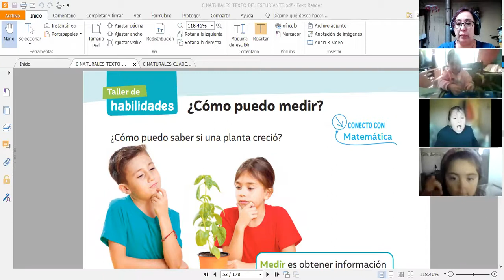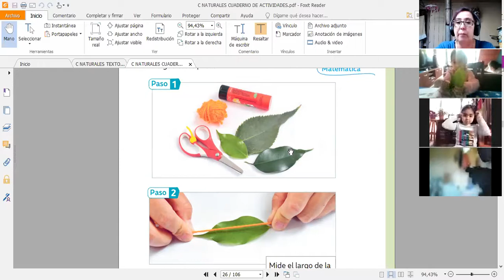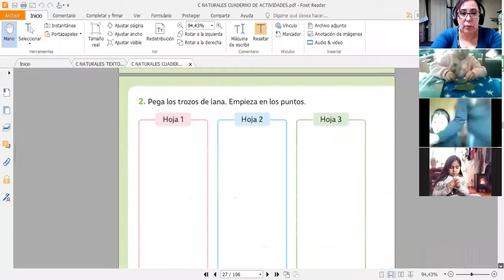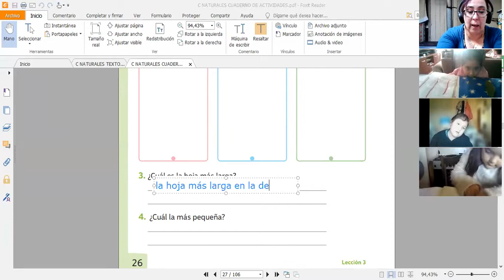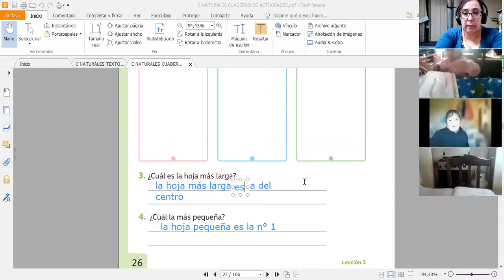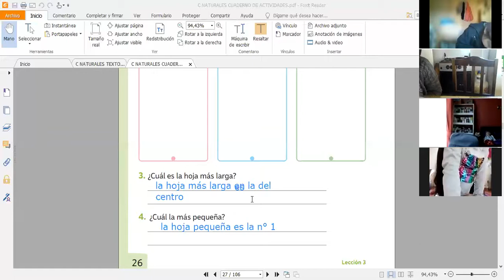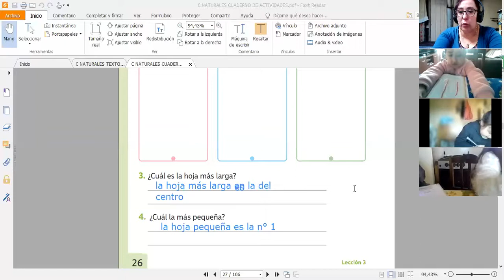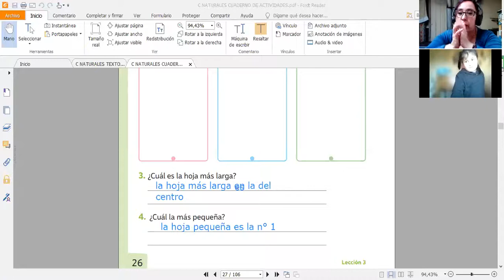1° Básico 2021 Clase de C. Naturales 14-06-2021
Midiendo seres vivos con medidas no estandarizadas